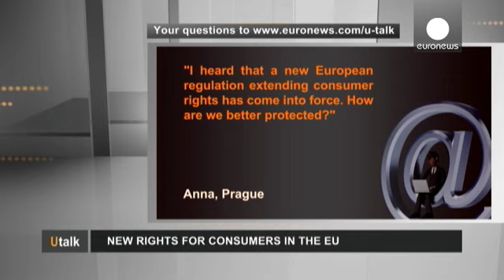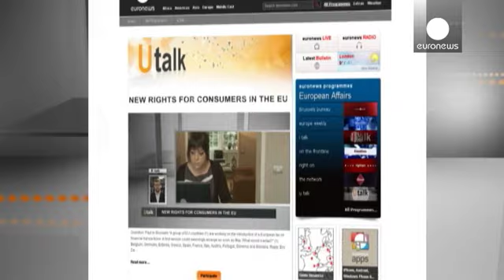Τα νέα δικαιώματα των καταναλωτών στην Ε.Ε. - utalk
Ερώτηση από την Άννα, από την Πράγα:
«Έμαθα ότι μια νέα ευρωπαϊκή νομοθεσία που διευρύνει τα δικαιώματα των καταναλωτών έχει τεθεί σε ισχύ. Σε ποιους τομείς προστατευόμαστε καλύτερα»;

Απάντηση από τον Τζον Φίλαν, υπεύθυνο επικοινωνίας του Ευρωπαϊκού Οργανισμού Καταναλωτή (BEUC):

«Πραγματικά αληθεύει. Όλοι οι καταναλωτές της κοινής ευρωπαϊκής αγοράς προστατευόμαστε καλύτερα από φέτος τον Ιούνιο. Η Ε.Ε. ψήφιζε ένα νέο νομικό πλαίσιο, που αποκαλούμε Ντιρεκτίβα των Δικαιωμάτων του Καταναλωτή. Σ' ...